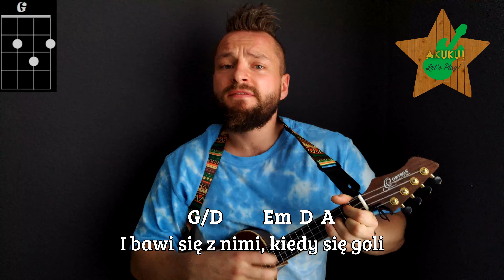Orki z Majorki - Grupa Filmowa Darwin ( Ukulele cover + Playalong)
AkUku!
Orki z Majorki na ukulele!!
Musiałem to nagrać xD
Dzięki Grupa Filmowa Darwin za przewspaniały głęboki tekst !
Pozdrawiam serdecznie! :)